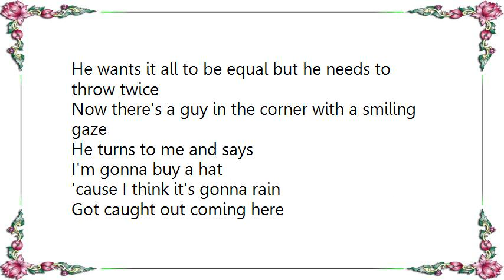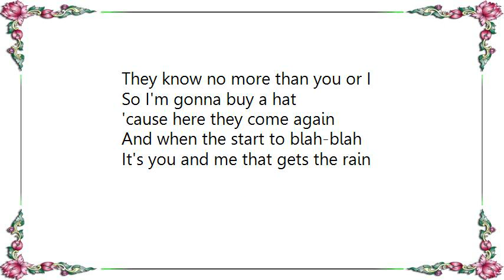Chris Rea - Gonna Buy a Hat Lyrics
[Lyrics Chris Rea - Gonna Buy a Hat]
She talks like thunder
She really lets you know
She keep changing the rules
And leave you nowhere to go
She bore you rigid with the party line
She's so far left she's gonna get left behind

He wants six pretty white spots on each side of the dice
He wants it all to be equal but he needs to throw twice
Now there's a guy in the corner with a smiling gaze
He turns to me and says
I'm gonna buy a hat
'cause I think it's gonna rain
Got caught out coming here
Ain't gonna get caught again
I'm gonna buy a big one
Like that Mr Gorbachov
And when it's raining all this crap
Oh my hat will keep it off

Now take a look at all them leaders
Desperation in their eyes
The tight faces smiles that cannot hide it
They know no more than you or I

So I'm gonna buy a hat
'cause here they come again
And when the start to blah-blah
It's you and me that gets the rain